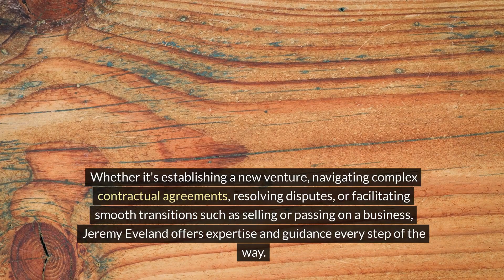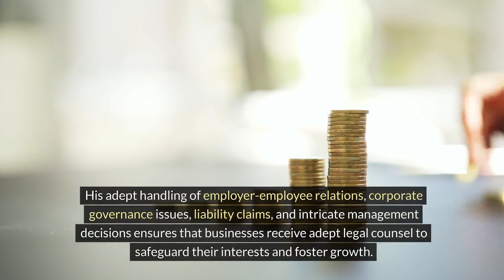Riverdale Utah Lawyer for Business Sale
We have 2 locations to serve you:

Jeremy Eveland
17 North State Street
Lindon Utah 84042

and

Jeremy Eveland
8833 South Redwood Road Suite C
West Jordan Utah 84088